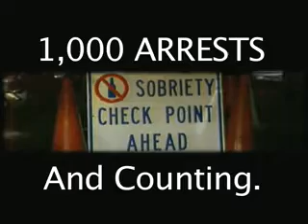Erie County, PA DUI Task Force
The Erie County Pennsylvania DUI task force busts drunk drivers.  Here's a tribute to their 1000th arrest.